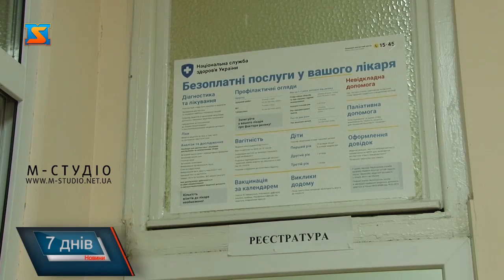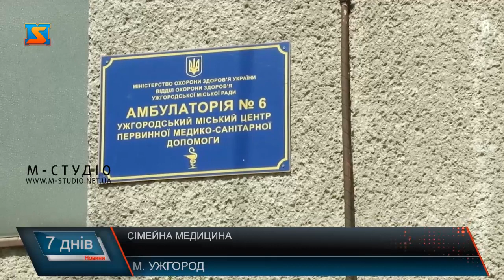Сімейна медицина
Медична реформа розпочалася із запуску у січні 2018 року  сімейної медицини європейського зразка. У розвинених країнах сімейні лікарі без госпіталізації вирішують до 80% медичних звернень за допомогою сучасних знань, базової апаратури і найбільш розповсюджених аналізів та ліків. Витрати на первинку 100%-во покриваються з державного бюджету. Як розвивається сімейна медицина в Ужгороді – дивіться далі.